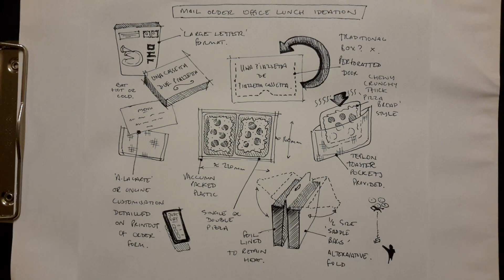Mail Order Office Hot-Lunch Ideation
Pizzabreads customised, ordered and delivered via Large Letter format cartons in the post, next day to hungry office workers, selecting what to eat at lunch the next day during wind down hours in the afternoon at work, prior to close (and the postal deadline). Piazzettas arrive cold and can be reheated with the included toaster pockets.